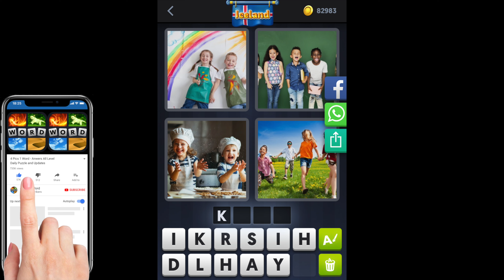4 Pics 1 Word - Iceland - 04 August 2020 - Daily Puzzle + Daily Bonus Puzzle - Answer - Walkthrough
4 Pics 1 Word Answers Daily Puzzle + Daily Bonus Puzzle Iceland 2020 August